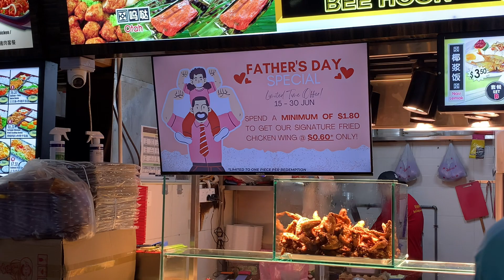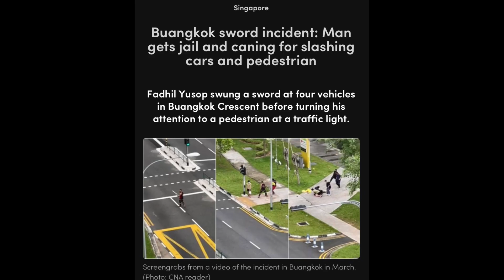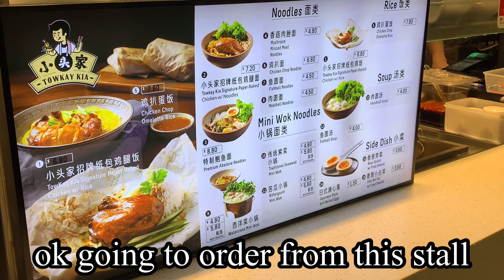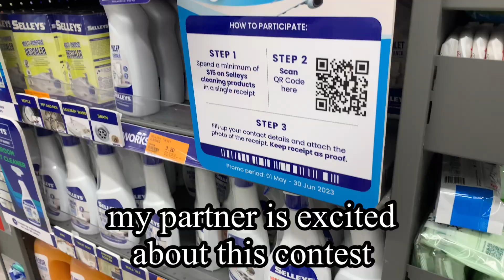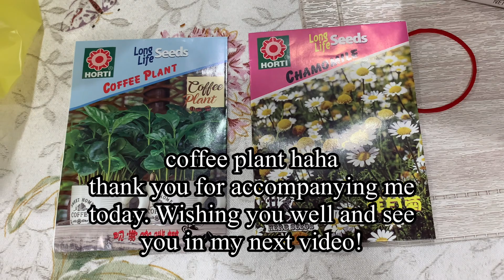Spend a day with me in Singapore | work stress, dinner at Buangkok Square mall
Work from home day. Thank you for keeping me company.

(3) Software:
(a) VLLO Premium

I hope to develop my channel further. If you'd like to help me, consider buying me a coffee at this